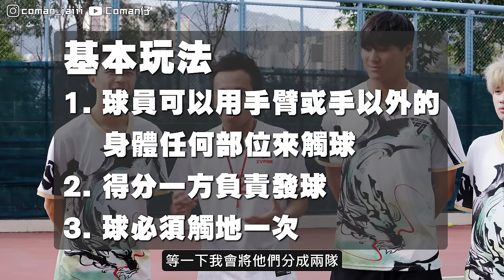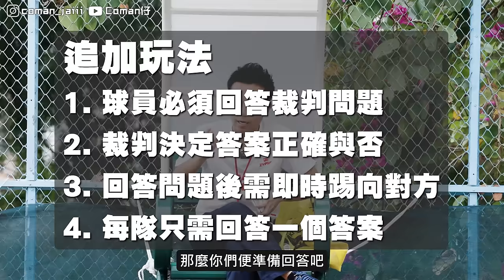[ 香港足球 ] 同香港隊喺網球場踢足球 Football Tennis足網球 | Ft.陳肇鈞,謝家榮,張憙延 | 邊個係衣著品味最差嘅香港球員???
COMAN IG : @coman_jaiii (記得follow我ig,有咩最新消息會喺度)